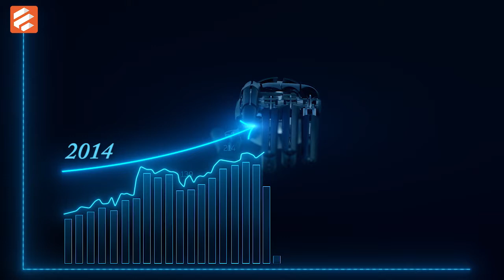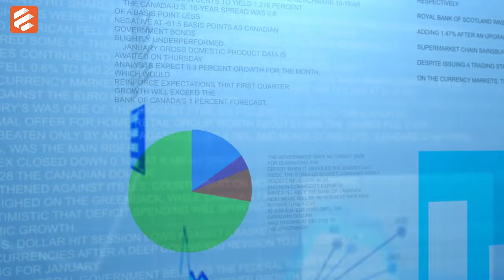Financial Services Video | Company Introduction Video | Company Profile Video | Creatals Studio